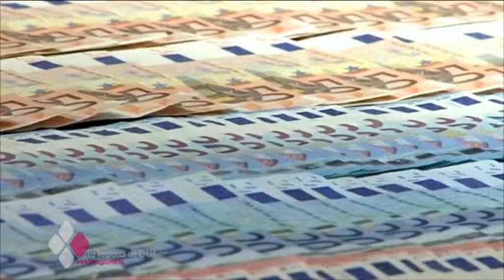DESARTICUDA UNA RED DE DISTRIBUCIÓN DE COCAÍNA EN TALAVERA Y COMARCA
Desarticulación de un importante grupo criminal dedicado al suministro de droga que operaba en Talavera de la Reina y su comarca. Una investigación que ha concluido con la detención de cuatro personas.